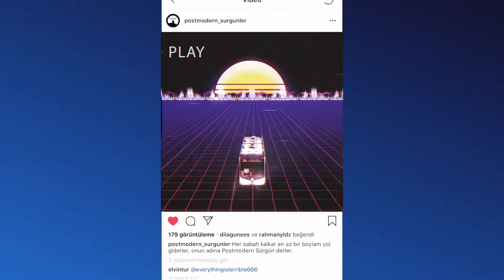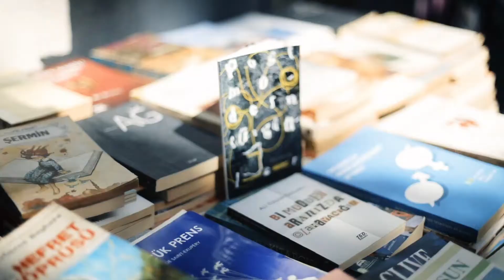IVA / HAYATINDAN VAZGEÇME CASE STUDY